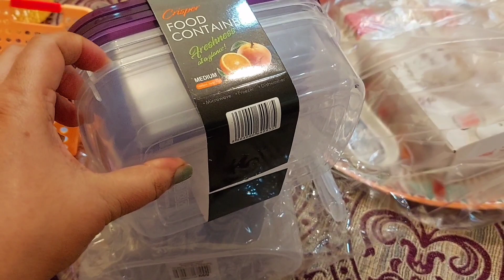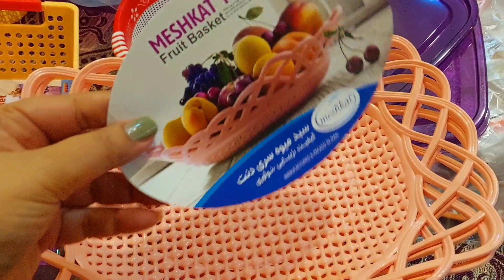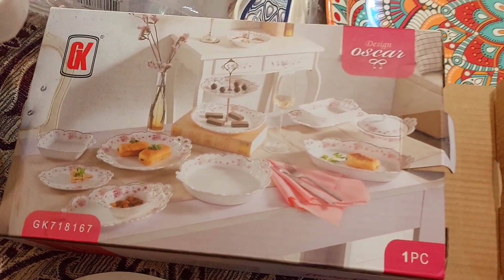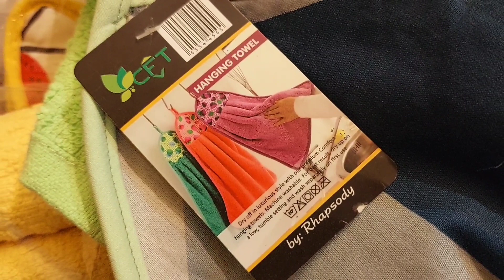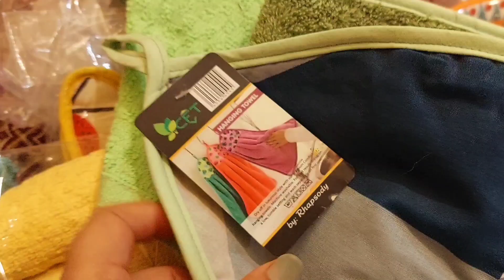Plastic Ka bartan ki shopping